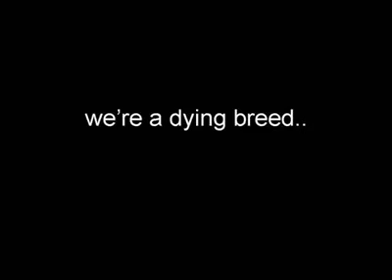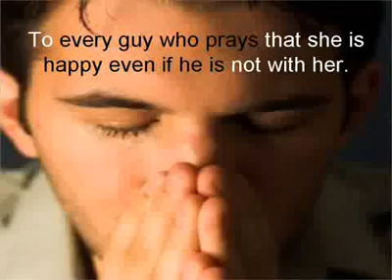Are You One of Us?